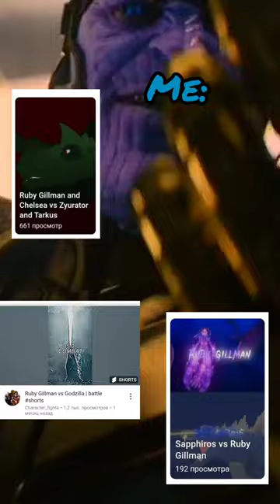Ruby Gillman VS Mario 2023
Song: Silhouette Slowed